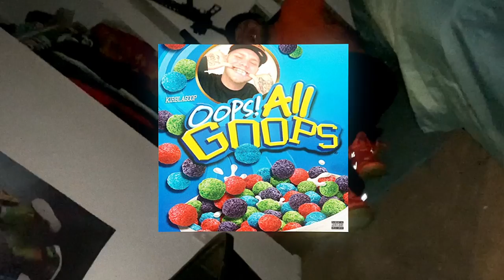KirbLaGoop - Rollin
Edit  : Ggggoldbloom

Prod. Keenanza

Opps its all goops streaming everywhere now 100thousand love